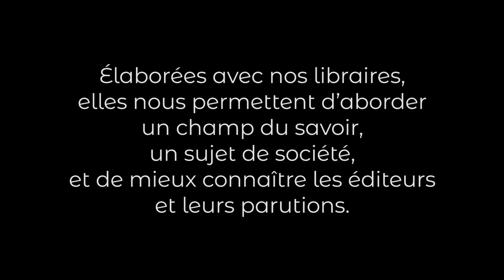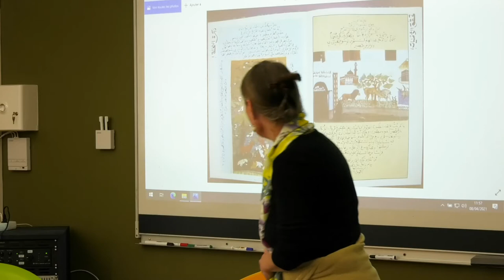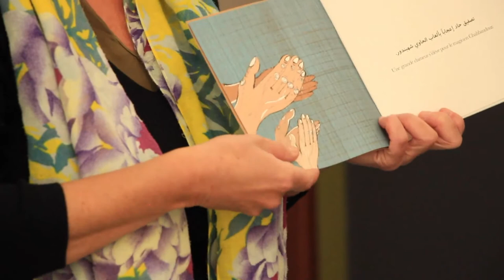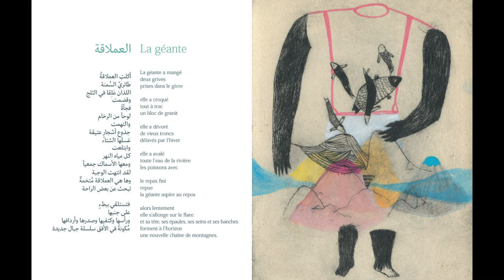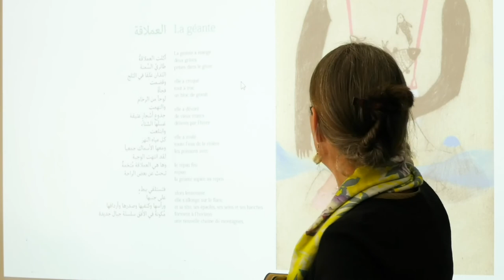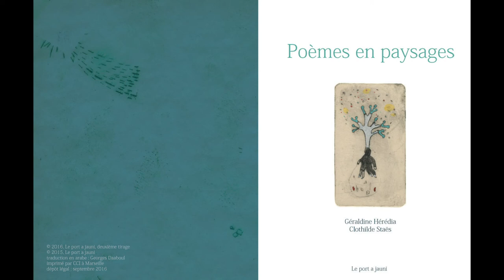Mathilde Chèvre, éditions Le Port a jauni : Mon fil c'est traduire